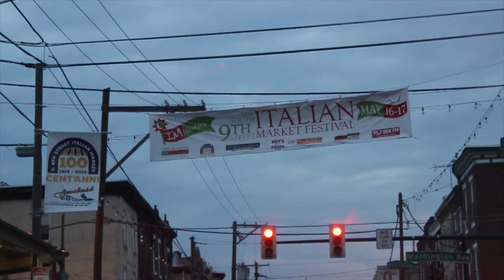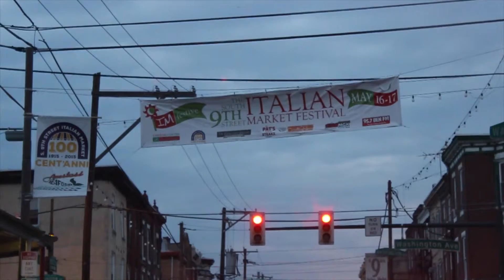Down in the Flood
Michael Caughlin and The Blackhawks - Connie's Ric Rac and The Italian Market Fest 2015